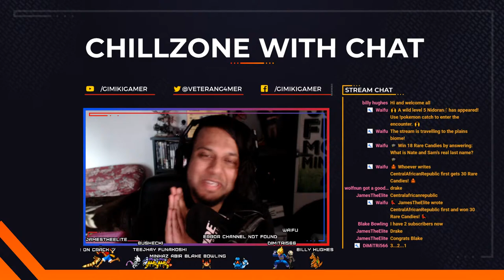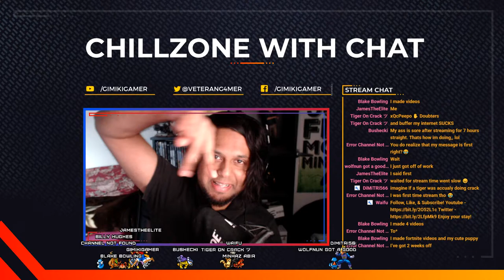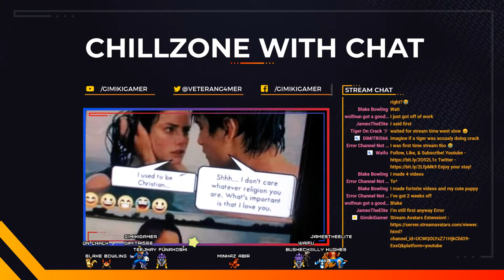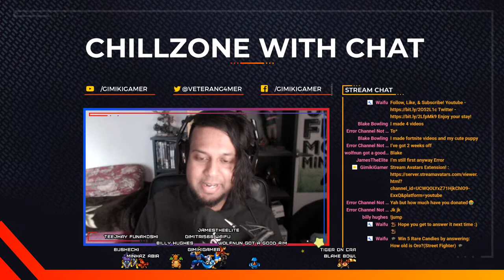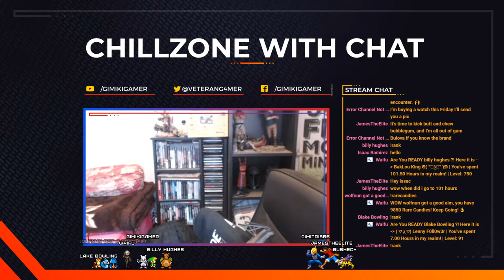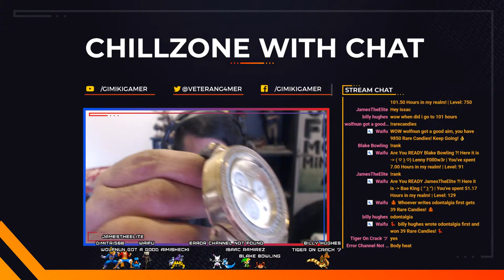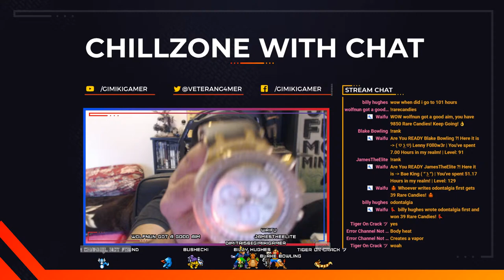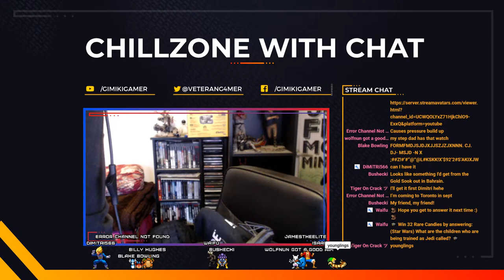Trials of Mana Gameplay 07 Livestream 1080p PS4 Pro ✅ We Are At Level 50, Ladies & Gents!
Trials of Mana (聖剣伝説3 Seiken Densetsu Surī, lit. "Holy Sword Legend 3") is an action role-playing game originally published by Square (now Square Enix), and is the third game of the Mana series.

Whoever says !first or hi, gets Major Rare Candies!
Please type !command for chat features :3), !rarecandies to check your quantity and !rank to see your chat rankings...believe me it will matter later for bigger prizes! :D
type !rarecandies? for info :)

STREAM SCHEDULES
MON - FRI: 8pm - 10pm
SAT - SUN: 9am - 12pm and more streaming later on. Additional stream times will be posted on twitter.
TIMEZONE IS EASTERN TIME, CANADA

RARECANDY SHOP (You will need Rare Candies to redeem stuff off the shop) type !rarecandies to see your amount :)

Type !redeem list for prices and to buy, please type !redeem (nameofitem). Note that you it needs to be with no spaces and no brackets. For example !shops $20giftcard

Some Rules To Follow:
► Be Polite To Others
► Please Do not request Sub4Sub
► Absolutely No Sexism/Racism

Game Description:
According to Trials of Mana's in-game lore, the Goddess of Mana created the game's world by forging the powerful Sword of Mana and defeating the eight Benevodons with it, sealing them within eight Mana Stones before turning herself into the Mana Tree and falling asleep. The game is set at a time when Mana starts to fade and peace has ended, as some people plot to unleash the Benevodons from the stones in order to gain ultimate power, both politically and magically. Heroes of Mana is a direct prequel to Trials of Mana, taking place 19 years before the latter's story.

Gameplay:
The game features three lengthy main plotlines, six different characters, each with their own storylines, and a wide range of classes to choose from, which provides each character with an exclusive set of skills and status progression. The game also makes use of a time progression system, with transitions from day to night and weekday to weekday in game time, adding to the game's challenging gameplay